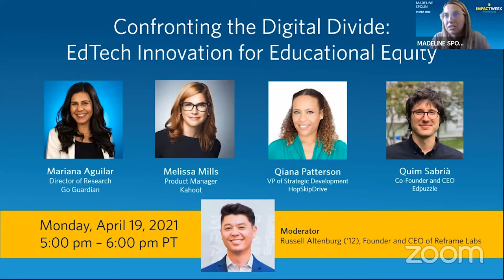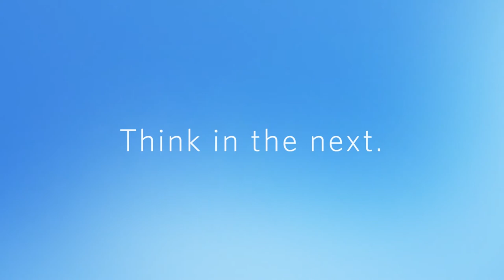EdTech Innovation for Educational Equity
The COVID-19 pandemic required a shift to remote learning that exacerbated the inequities in U.S. education. According to a UCLA study, 1 in 3 U.S. households has limited access to technology, and many students have struggled to keep up without the technical tools required for remote learning. Impact@Anderson and the Easton Technology Management Center convened a panel discussion on how EdTech platforms can improve student learning and the ongoing relationship between technology and educational equity.